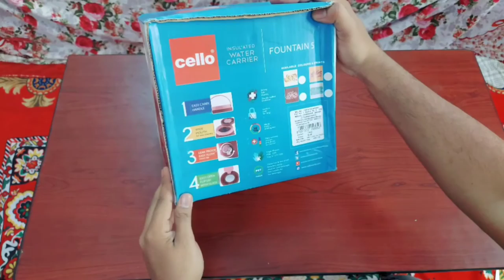Best Insulated Water Jug In India | Cello | Bottle | 2021